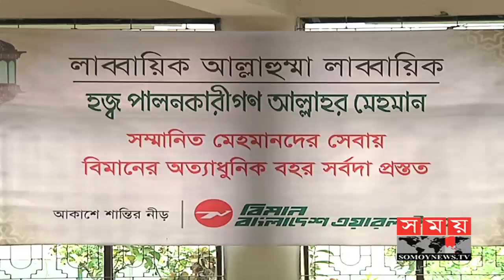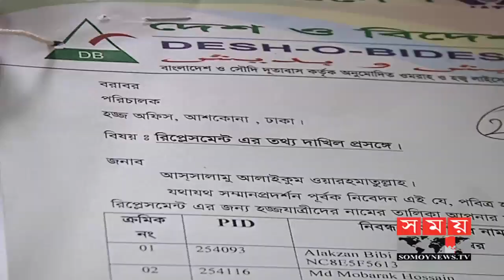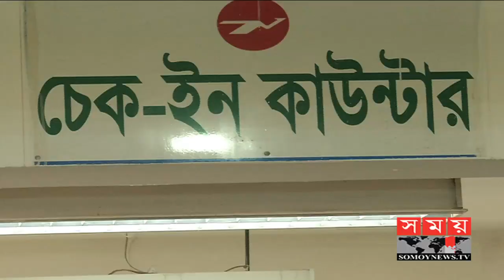বেড়েই চলেছে ভুয়া নিবন্ধিত হজ এজেন্সির প্রতারণা | Hajj Update | Somoy TV